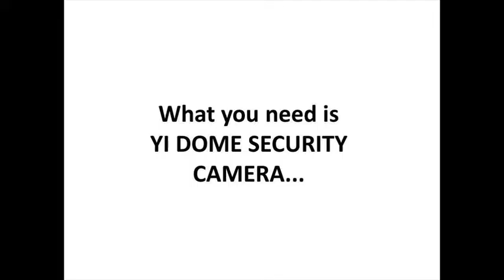parking lot surveillance cameras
Hidden cameras or nanny cams are becoming more and more popular because of their proven effectiveness in identifying offensive behaviour in the home. Many people can monitor their children's nannies and babysitters, as well as safeguard against theft from house cleaners. Nanny cam vendors have estimated between 40% and 70% of nannies are dismissed after hidden surveillance cameras are installed -- more often for relatively minor sins, such as loafing or benign neglect, than for outright abuse.With advancing technology, these tiny security devices have become cheap and widely available to consumers for use in a variety of situations. A speciality home security camera is typically quite tiny and may be linked to a monitor with wireless technology. Due to the continual advancements in technology, the costs of all types of surveillance cameras seem to dropping on a regular basis.

weatherproof outdoor camera ? how to,esicam hn11 720p wifi waterproof 360 degrees dome outdoor camera,canary flex review: an outdoor security camera,top 5 best surveillance cameras to buy in 2016,home security camera system surveillance setup: how to best diy ip installation placement hd cctv 16,